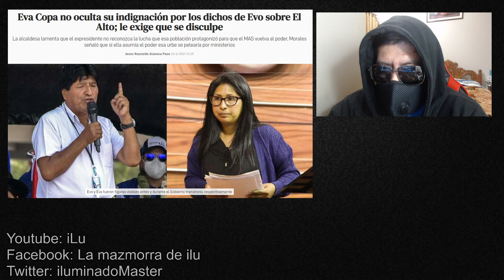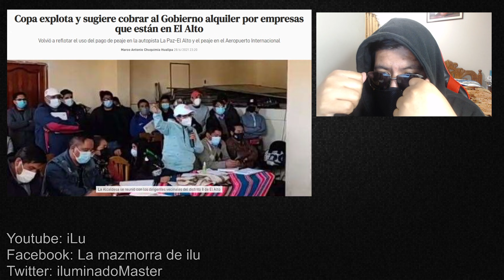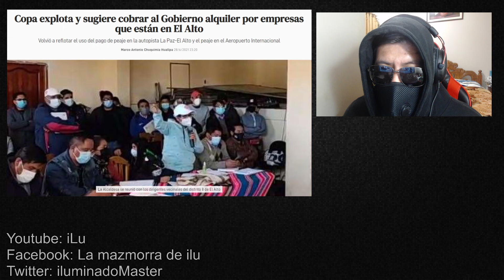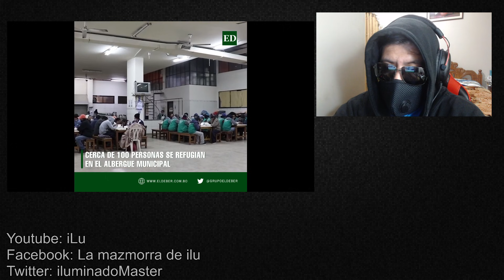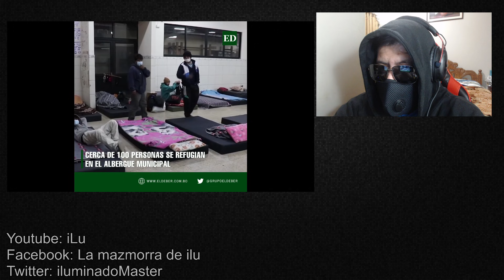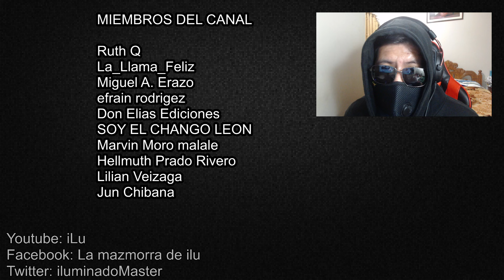EVA COPA DESTROZA AL GOBIERNO DE ARCE Y EVO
***VIDEOS TOPS***